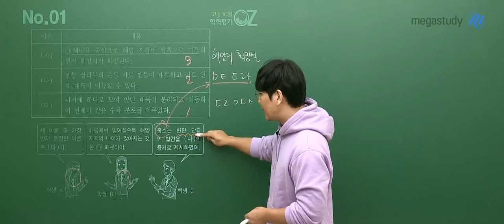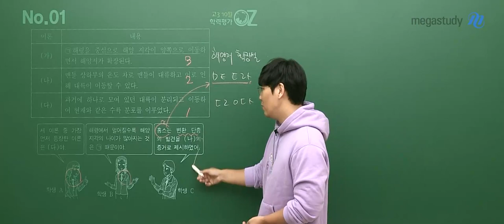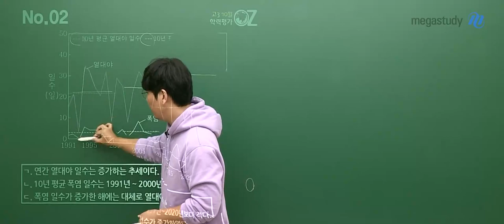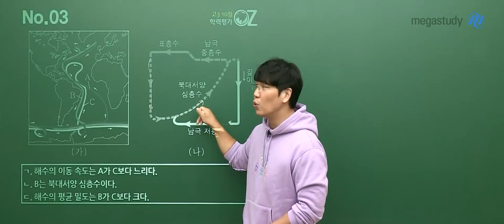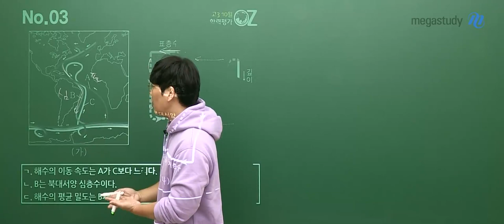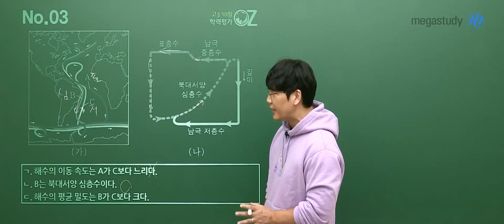[메가스터디] 지구과학 오지훈쌤 - 2021년 고3 10월 학평 지구과학l 해설강의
지구과학 오지훈 선생님의 2021년 고3 10월 학평 지구과학l 해설강의